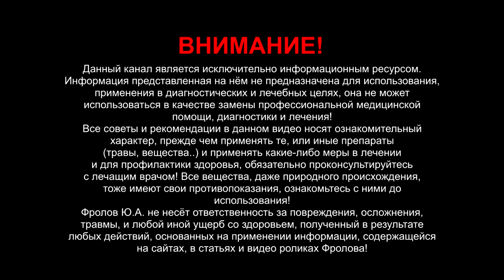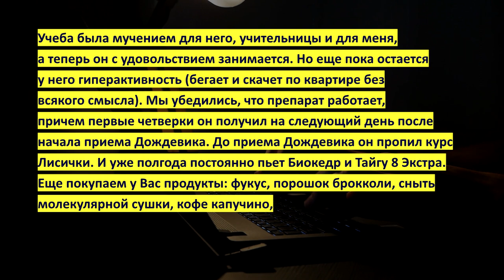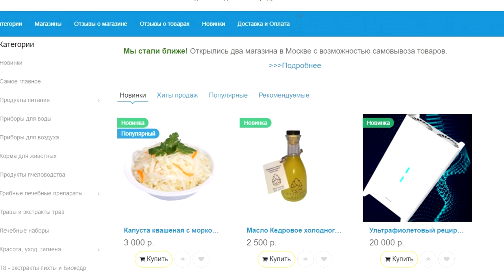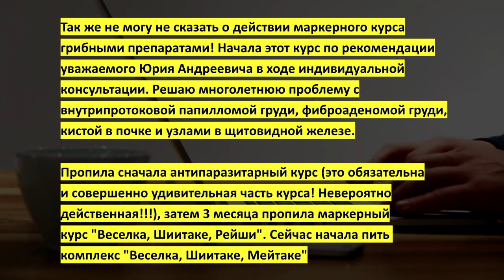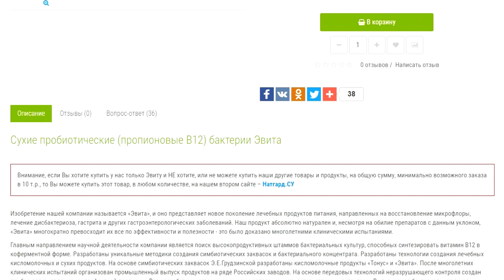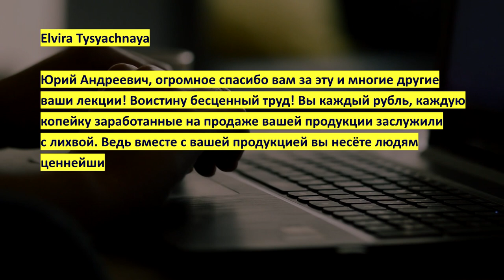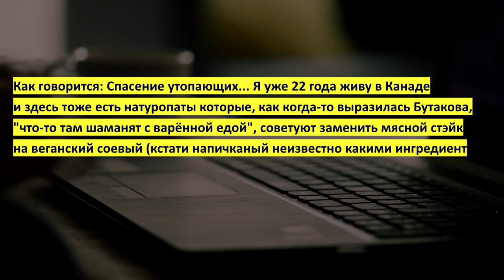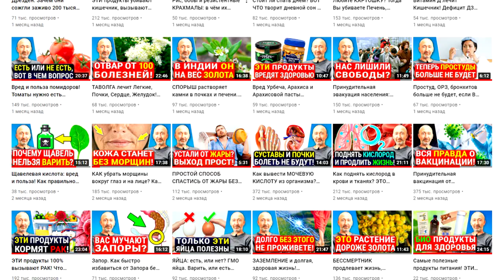Хотите жить дольше? Тогда учтите вот ЭТО: 3 письма Здоровья!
Прошли уплотнения и боли в груди. Лечение Аутизма было так. Рассосались узлы в щитовидной железе, уменьшились кератомы. Важность удаления паразитов, улучшение памяти, активация мышления.  Улучшилась работа кишечника! Укрепление волос. В наши дни сложнее быть здоровым и вот почему! Почему иммунитет не может бороться с глистами (паразитами). Я даю пути решения проблем со здоровьем! Смотрите все ссылки, которые я дал под этим видео!

👁️ Навигация (тайм-коды):
0:00 Введене - отзывы о моих лекциях, - не все люди подонки!
1:40 - Первое письмо. После прививки АКДС сын заболел Аутизмом, а сейчас..
5:05 - Купить наши продукты и товары можно...  Отправляем во все страны мира.
6:12 - Второе письмо. Ушли узлы в щитовидке, кетатомы, боли в груди, уплотнения.
10:15 - Про Бактерии Эвита: восстановление кишечной микрофлоры. Диатомит.
12:55 - Как говорил Гиппократ.., только в наши дни это сложнее и вот почему.
14:26 - Третье письмо. Этика, расплата за .. Паразиты, соевые заменители мяса.